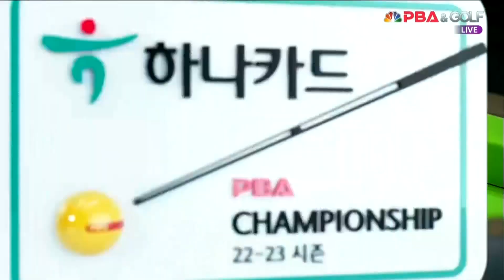3뱅크샷 두개로 순식간에 경기를 역전하는 Q.응우옌[하나카드 PBA 챔피언십]